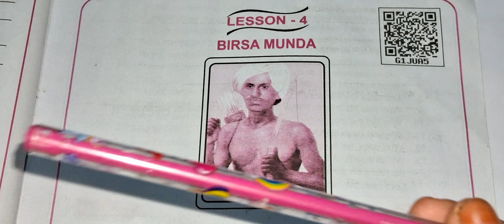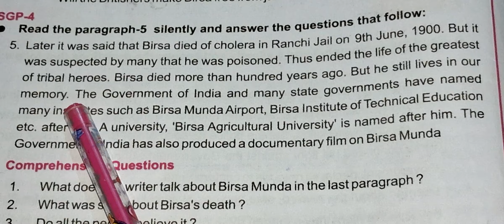Class-7|| English|| Part-II ||Lesson-4 ||Birsa Munda ||SGP-4 ||Review with question answers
students
if u benifit from this video